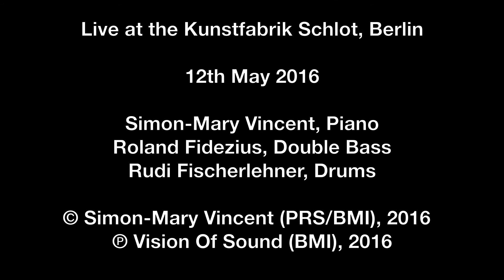Simon-Mary Vincent's The Occasional Trio – Carousel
Dynamic. Sublime. Refreshing. Beautiful music. Captivating. These are just a few words critics have used to describe The Occasional Trio.

This video sees The Occasional Trio bringing their trademark musical passion, sensitivity, panache and breathtaking interplay to the Schlot in 2016.

As every jazz fan knows, each concert is different from the next, and this particular version of "Carousel" starts with a spacious introduction by Simon-Mary Vincent on piano, before changing gear into a warmer but dynamic 4/4 swing.

Featuring:
Simon-Mary Vincent, piano
Roland Fidezius, bass
Rudi Fischerlehner, drums

© Simon-Mary Vincent (PRS, BMI), 2016, 2022.

Melissa Barron @ Mila Art Agency